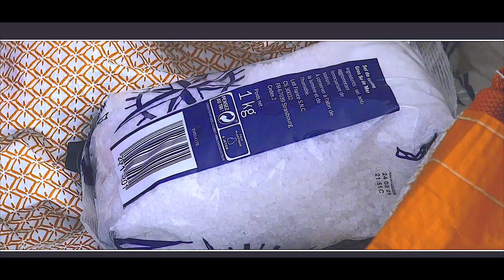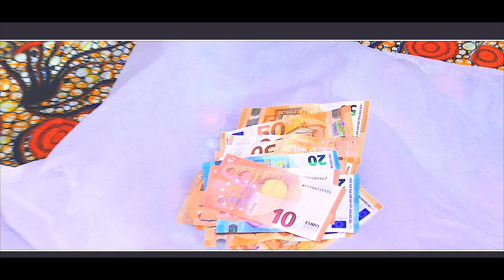Paris : Mariage Coutumier De REMY & DORINE ( Congolaise Wedding )